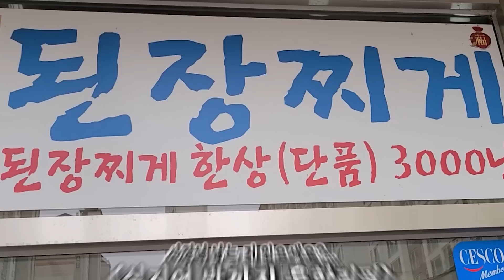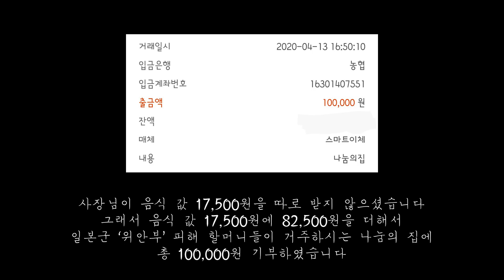된장찌개 김치전 부추전 3천원!! 밥 무한공짜.. 밥통째로 먹자!! 야식이 먹방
200411 대구광역시 달성군 다사읍 세천리 1592-10 '시시각각'